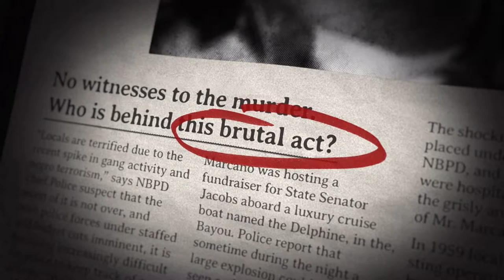Uncle Lou’s river boat ride.(Mafia 3)(Part 11)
I take out the last of sal’s crew , his brother Lou marcano and bringing his ship down.